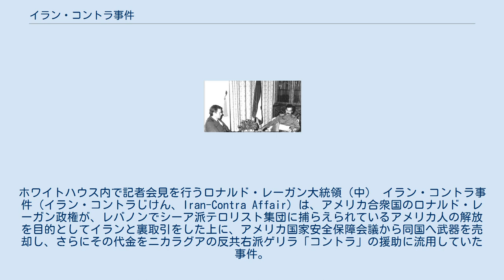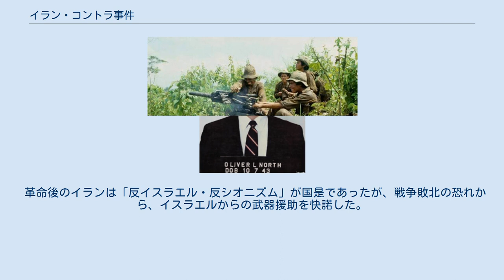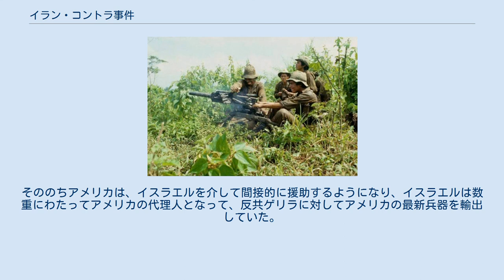イラン・コントラ事件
ホワイトハウス内で記者会見を行うロナルド・レーガン大統領（中） イラン・コントラ事件（イラン・コントラじけん、Iran-Contra Affair）は、アメリカ合衆国のロナルド・レーガン政権が、レバノンでシーア派テロリスト集団に捕らえられているアメリカ人の解放を目的としてイランと裏取引をした上に、アメリカ国家安全保障会議から同国へ武器を売却し、さらにその代金をニカラグアの反共右派ゲリラ「コントラ」の援助に流用していた事件。
1986年に発覚するや、アメリカ国内のみならず世界を巻き込む政治的スキャンダルに発展した。
イランゲート(Irangate)といわれた。
 イランアメリカ大使館人質事件 1985年8月に、アメリカ軍の兵士らがレバノン（内戦中）での活動中、イスラム教シーア派系過激派であるヒズボラに拘束され、人質となってしまった。
 人質を救出する為、共和党のロナルド・レーガン政権率いるアメリカ政府は、ヒズボラの後ろ盾であるイランと非公式ルートで接触し、イラン・イラク戦争でイラクと戦っていたものの劣勢であったイランに対し、極秘裏に武器を輸出する事を約束した。
この様な状況下でのイランへの武器の輸出の提案は、ヒズボラおよび西欧諸国での爆弾テロを支援したグループに対する影響力を持つイランの歓心を買った。
 しかし当時のアメリカは、イラン革命後の1979年に発生したイランアメリカ大使館人質事件によりイランとの国交を断絶しており、当然のことながらイランに対する武器輸出を公式に禁じていた上に、政治家や官僚、軍人による同国政府との公式な交渉も禁じられていた。
さらにイランの敵国であるイラクとアメリカは国交があり、このことが明るみに出た場合アメリカとイラクとの外交上の問題となることは必至であった。
 コントラの兵士 ロナルド・レーガン大統領直々の承認を受けて極秘裏にイランに対して武器を輸出したばかりか、国家安全保障担当補佐官のジョン・ポインデクスターと、国家安全保障会議軍政部次長でアメリカ海兵隊のオリバー・ノース中佐らが、イランに武器を売却したことで得た収益を、左傾化が進むニカラグアで反政府戦争（コントラ戦争）を行う反共ゲリラ「コントラ」に与えていた。
 「アメリカの裏庭」とも揶揄される中南米にあるニカラグアは、1979年のニカラグア革命により、40年以上続いた親米のソモサ王朝独裁政権が崩壊し、キューバおよびソ連に支援され、社会主義寄りのサンディニスタ民族解放戦線（FSLN）政権が統治しており、中南米の赤化を警戒し、冷戦を戦い抜こうとするアメリカにとっては看過出来ないことであった。
 しかし、イランへの武器輸出と、反共ゲリラへの資金流用というそれぞれの行為は、本来なら必要である議会の了解を取っていなかったばかりか、当時民主党が多数を占めた議会の議決に完全に反していた。
 また、この時、アメリカのイランとコントラの双方の交渉窓口は、ロナルド・レーガン政権において副大統領だったジョージ・H・W・ブッシュ（後の大統領）であったとされ、このブッシュの関与が、後の民主党政権下の連邦議会における公聴会で取りあげられたが、その真相はいまもってうやむやである。
 オリバー・ノース中佐 この2つの行為が明らかになった後、オリバー・ノース中佐は、全米にテレビ中継された、連邦議会での公聴会における証言によって著名になった。
同事件においてノース中佐は、武器ブローカーを通してイランへ武器を密輸する計画の責任者を務め、そこで得られた資金でニカラグアの反政府組織コントラへ資金援助の道筋を付けた。
ノース中佐はまた、コントラを援助する目的に用いられた秘密のネットワークの設置にも関与していた。
 1986年11月、ノース中佐はレーガン大統領直属となり、1987年にイラン・コントラ事件を調査するために設定された両院協議会のテレビ公聴会に先立って証言のために召喚された。
聴聞の間、ノース中佐は自分が議会に対し虚偽の証言をしたことを認め、このことによって後に告訴されることになった。
 ノース中佐は、「自分が『自由の戦士』と見なしたコントラを援助する目的が正しいものであることを信じている」と述べることで自身の行為を弁護した。
そして非合法のイラン・コント...